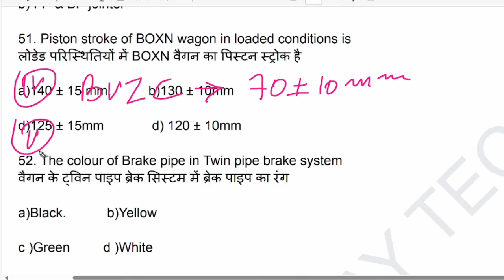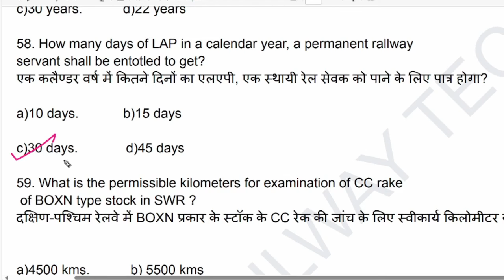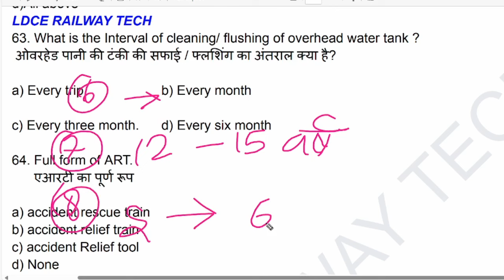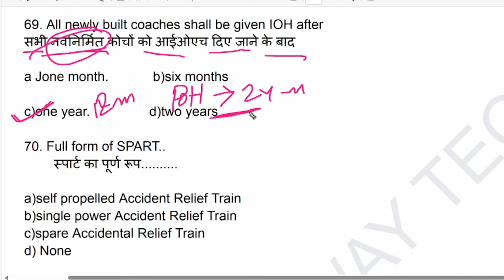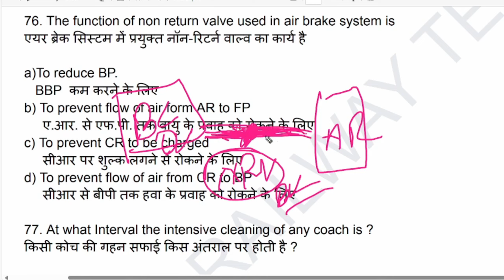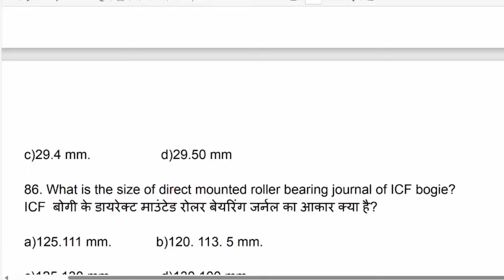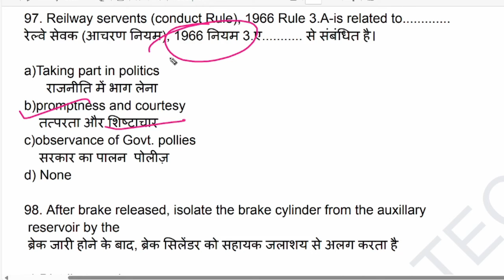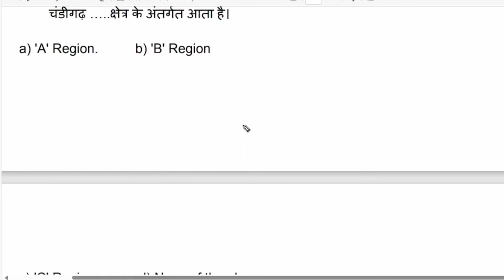LDCE JE QUESTION PAPER HUBALI DIVISION. C&W QUESTION ANSWER. LHB SE QUESTION ANSWER.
हैल्लो दोस्तों ! LDCE JE QUESTION PAPER HUBALI DIVISION. TEST SERIES - 46 PART - 2. , LHB, ICF, WAGON , ALL RULLS सभी से V. V. I. Question Answer है lhb ldce icf je ldc machine railway railwaypreviousyearquestion wagon c&w ldce railway tech & mathemetics
WhatsApp No. पर आप LDCE JE, AWM, AME, हेल्पर से तकनीशियन , सभी के लिए आप यहाँ से PDF प्राप्त कर सकतेसकते है तथा TEST SERIES मे भाग ले सकते है